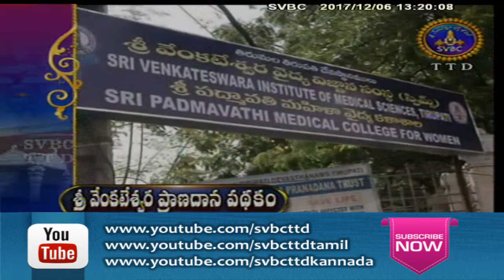Adhyatmika Viseshalu 1pm | 06-12-17 | SVBC TTD